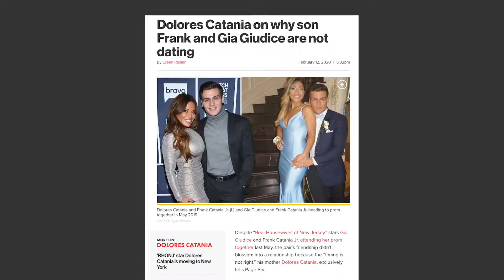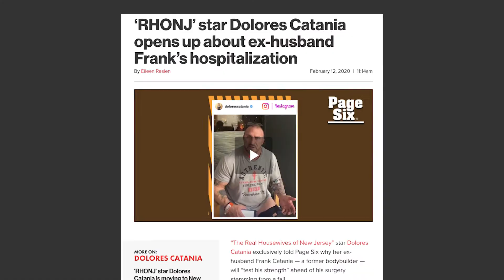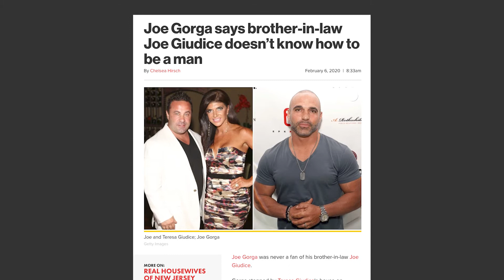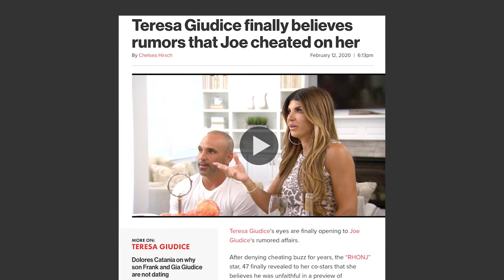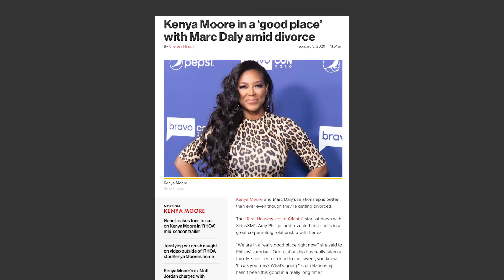Teresa Guidice Admits To Joe Cheating On Housewives Hangover | Page Six Celebrity News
On this week’s episode of “Housewives Hangover,” the Season 12 trailer of “RHONY” is here and it is pretty wild. On “The Real Housewives of New Jersey,” Joe Gorga reveals his true feelings about Teresa Giudice to Teresa. Dolores Catania is moving to NYC and reveals her son Frank is still single. Melissa Gorga and Lisa Rinna walk the NYFW runway, while “RHOA” star Kenya Moore is in a good place with her ex-husband, Marc Daly. Find out who else made the list with your host, PageSix.com’s editorial director, Maggie Coughlan.